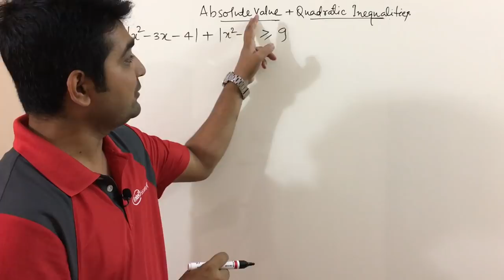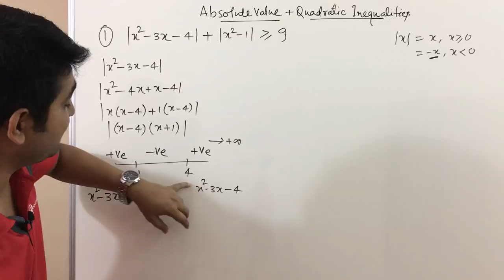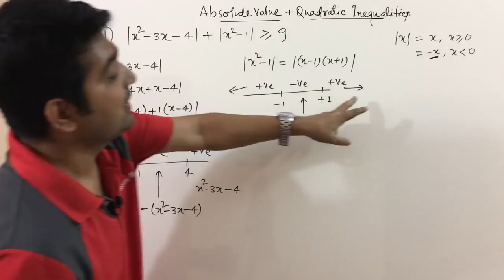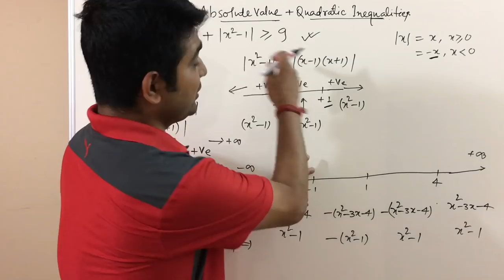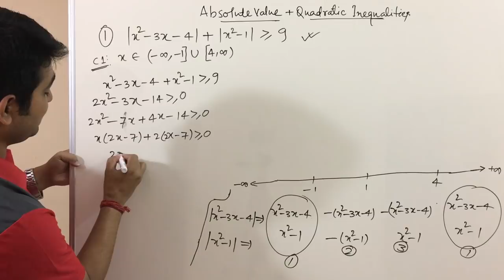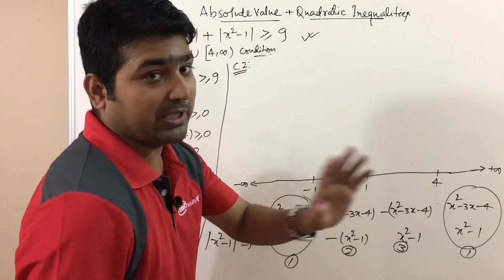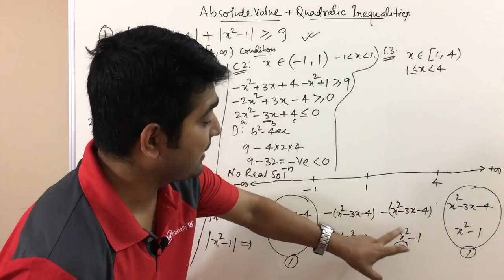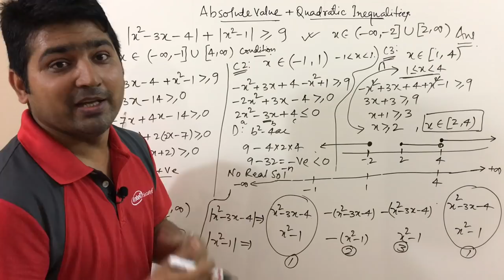Quadratic inequalities with absolute value in Hindi - Part 5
In this video we will discuss about solving absolute value quadratic with inequalities problems. We will consider 2 absolute value and two quadratic equation at a time.